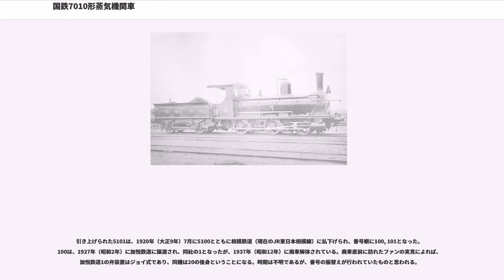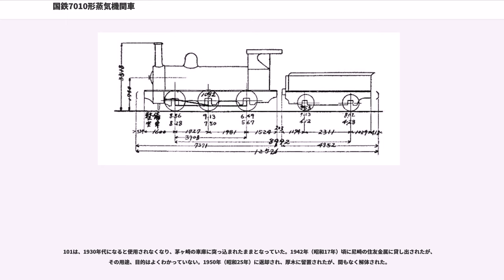国鉄7010形蒸気機関車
7010形は、かつて日本国有鉄道の前身である鉄道院に在籍した蒸気機関車である。

1874年（明治7年）、阪神間の鉄道開業に際してイギリスから輸入された蒸気機関車である。4両が輸入された。1873年（明治6年）、キットソン社(Kitson & Co., Airedale Foundry)製（製造番号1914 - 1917）である。

本項では、1876年（明治9年）に輸入された同仕様のバルカン・ファウンドリー社(Vulcan Foundry & Co., Ltd.)製の4両（1875年製、製造番号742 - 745。後の7030形）、及びキットソン社製2両を1876年に神戸工場で改造した機関車（後の5100形）についても記述する。

動輪直径は1,067mm(3ft6in)、車軸配置0-6-0(C)で2気筒単式の飽和式貨物列車用テンダー式蒸気機関車である。テンダー（炭水車）は2軸。弁装置はアラン式、安全弁はサルター式で、蒸気ドームがボイラー上に設けられている。バルカン製も基本寸法は同一であるが、急噴式（ポップ式）安全弁が増設されている。

当時の様式に則って、機関車本体にはブレーキ装置は設けられず、テンダーのみに設けられていた。

本形は、同時期に輸入された2-4-0(1B)形タンク機関車に比べてあまり大きな改造をされずに使用され、機関車本体へのブレーキ装置の取付や、サルター式安全弁を外して、ラムズボトム式に交換した程度であるが、14のように運転台を前方に拡大し、シリンダカバーも大型化された例もある。

1874年に来着したキットソン製の4両は、17 - 20と付番され、阪神間の貨物列車用として12月から使用を開始した。1876年に来着したバルカン製の4両も、28 - 31と付番され、阪神間で使用された。また、同年に東部（京浜間）の機関車を奇数に、西部（阪神間）の機関車を偶数とする改番が実施され、17 - 19は14, 16, 18（20は不変）に、29, 31は26, 32（28, 30は不変）に改められた。

前述のように、1876年にはキットソン製の2両（18, 20）が旅客用の4-4-0(2B)テンダー機関車に改造されている（詳細は、5100形の節で記述する）。

これらC形のテンダー機関車は、阪神間の鉄道が京都、大津と伸びるに従って延長区間でも使用された。1882年に長浜 - 金ヶ崎（現在の敦賀港）間の鉄道が開業すると、2両がこちらに移っている。

1894年（明治27年）には、キットソン製、バルカン製ともU形に類別されたが、1898年（明治31年）の鉄道作業局による分類では、E1形となり、同時にバルカン製の4両（26, 28, 30, 32）は、25, 27, 29, 30に改番された。

1906年（明治39年）に制定された鉄道国有法を受け、1909年（明治42年）に制定された鉄道院の形式称号規程では、製造メーカーが違うことから形式が分けられ、キットソン製の2両は「7010形」（7010，7011）に、バルカン製の4両は「7030形」(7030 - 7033)に改められている。

この時点で、7010, 7011は北海道鉄道管理局、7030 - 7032は中部鉄道管理局、7033は西部鉄道管理局に配置されていた。

7010, 7011は、建設用として滝川－下富良野間などで使われたが、1914年11月に石狩石炭（株）（1915年（大正4年）に美唄鉄道に譲渡）に払下げられ、芦別鉱業所専用鉄道で使用された。同社では、鉄道院時代のままの番号で使用され、7011は1940年（昭和15年）に樺太の三菱石炭油化工業（株）に移ったが、太平洋戦争後の消息は不明である。7010も1946年（昭和21年）に三井鉱山（株）に譲渡され、美唄鉄道盤の沢駅に隣接する新美唄鉱で使用された。1947年（昭和22年）には同社美唄鉱業所に移籍、1952年（昭和27年）10月まで使用された。

7032, 7033は、1915年4月に越後鉄道（現在の東日本旅客鉄道（JR東日本）越後線、弥彦線）に払下げられ、同社の8, 9となったが、9は1915年8月21日にボイラー爆発事故を起こし大破、1916年3月に7031とともに廃車となった7030が代わ...